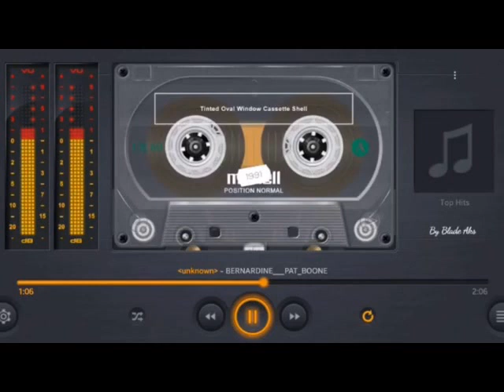Hüsən İsmaylov - [1985 - 1990]